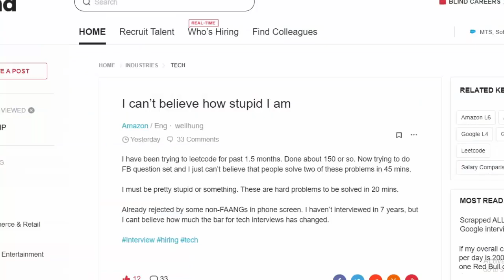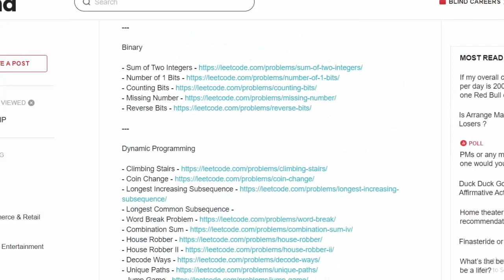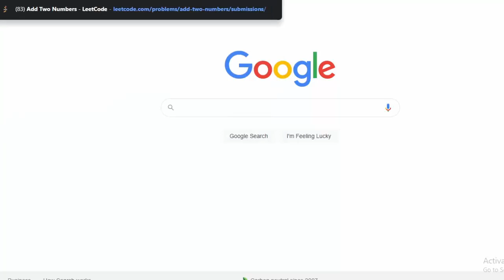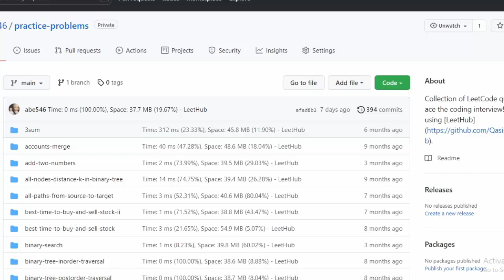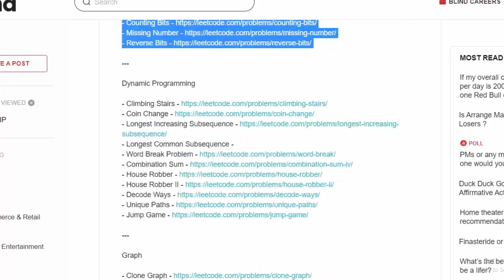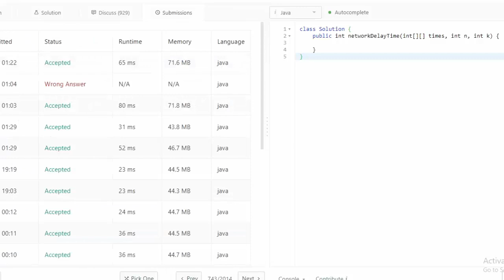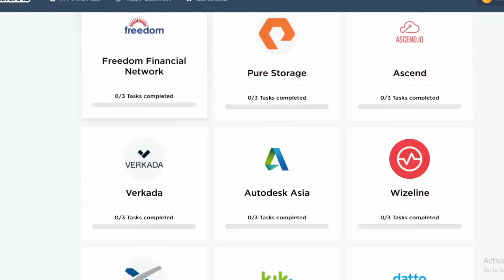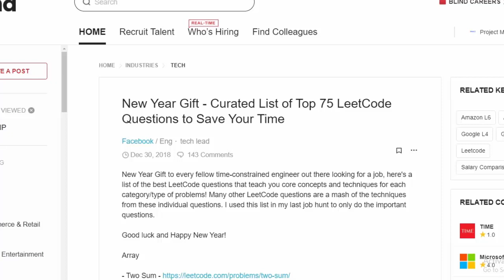How to improve at the coding interview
This is subjective, but I like the structure of below items that helped me with the software engineering technical interview process (namely onsites).

Edbert's Welcome to The Coding Interview. You Suck